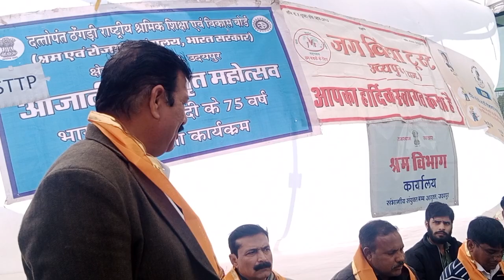राजस्थान में इंदिरा गांधी शहरी रोजगार गारंटी योजना से आज ही जुड़े और सभी योजनाओं का मिलेगा लाभ